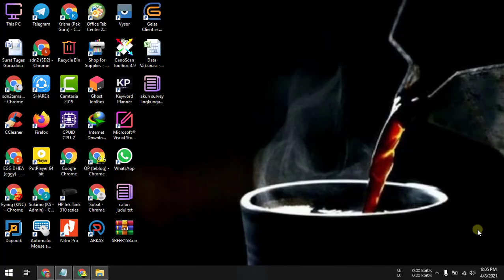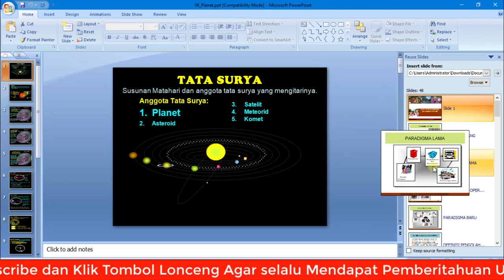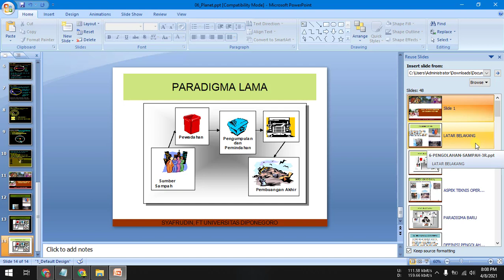Cara Menggabungkan Slide di Powerpoint atau PPT Menjadi Satu Lebih Cepat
Berikut ini adalah video tutorial tentang cara menggabungkan slide di powerpoint atau ppt menjadi satu lebih cepat. Merupakan cara menggabungkan beberapa slide menjadi satu slide, cara menggabungkan 2 slide menjadi 1, cara menggabungkan slide di powerpoint, cara menggabungkan slide ppt menjadi satu.

Langkah-langkah atau cara menggabungkan slide di powerpoint atau ppt menjadi satu lebih cepat adalah:
1. Buka Aplikasi Powerpoint.
2. Pilih menu home, pilih submenu slide.
3. Pilih menu Reause Slides.
4. Pilih menu browse file.
5. Pilih tempat atau lokasi menyimpan file dan pilih filenya.
6. Klik tombol OK.

Setalah muncul sile pada bagian sebelah kanan, atur letak dimana slide tersebut akan digabungkan. Bisa digabungkan diawal slide, tengah slide atau diakhir slide.

Perlu diperhatikan pada saat menggunakan cara menggabungkan slide di powerpoint atau ppt menjadi satu lebih cepat, terdapat menu keep source formatting ini artinya kita menggunakan pengaturan atau format aslid dari file atau slide yang akan.

Semoga video tutorial tentang  cara menggabungkan slide di powerpoint atau ppt menjadi satu lebih cepat dapat bermanfaat.